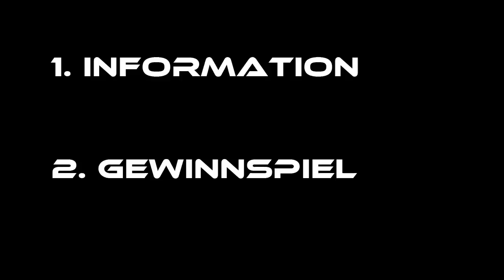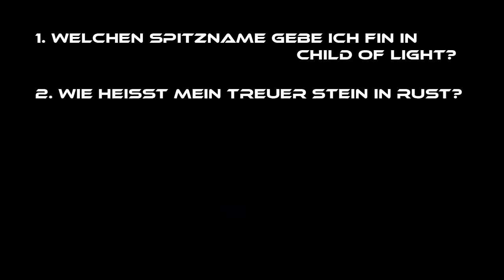DARATON 50 ABONENTEN GEWINNSPIEL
50 ABONENTEN!
Das ist für mich schon eine ganze Menge und daher will ich mal einen Satz Spiele für euch raushauen.
Schaut meine Vids, beantwortet die Fragen und mir die Antworten zusenden per YOUTUBE ODER FACEBOOK!

WICHTIG:
Ihr müsst mich aboniert haben um teilnehmen zu können!

Viel Spaß